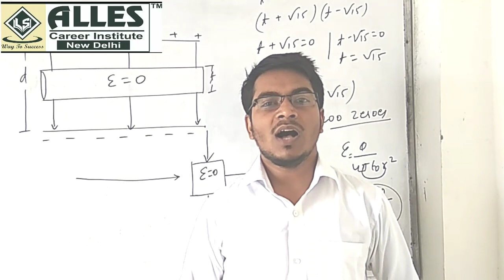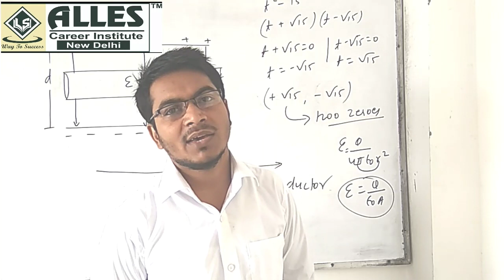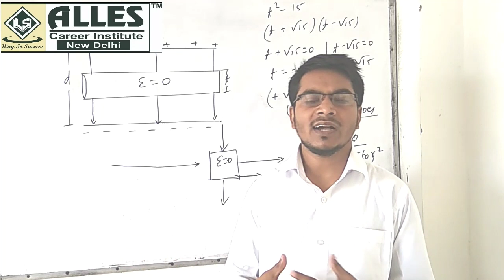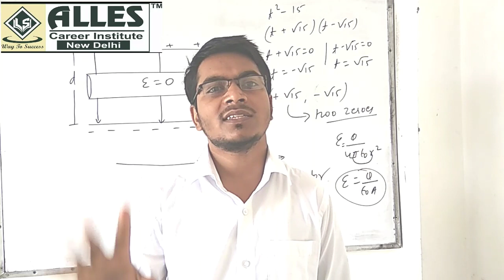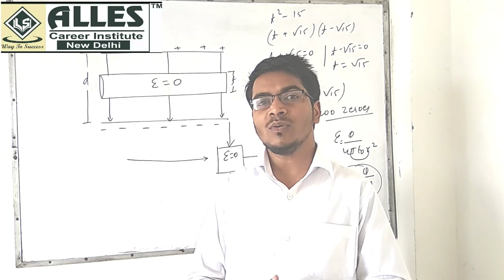Class xith Physics class going to start on YouTube totally free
Alles going to start physics class on YouTube totally free of cost by Sunil sir

To support me in my journey you can donate (paytm@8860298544 ) or
Sunil Kumar SBI  New Delhi azadpur
A small amount of Rs 100 even will be a great help for me .

ALLES Career Institute provide quality of education for XI-XII  & IIT-Jee & NEET free for public

For Xith & xiith physics free for public